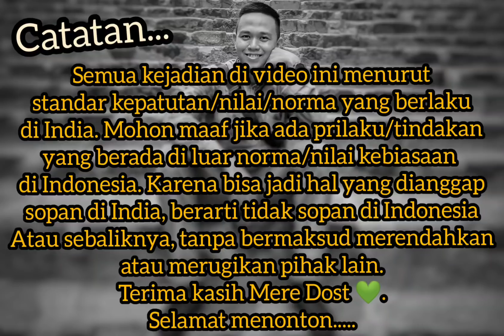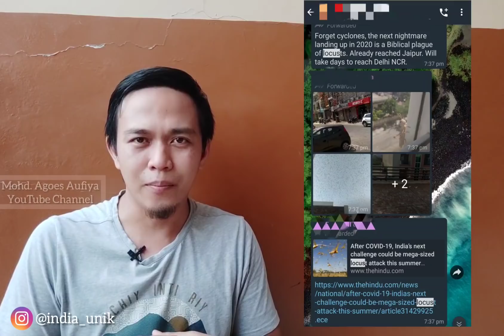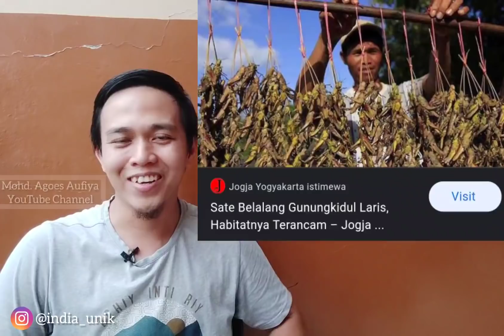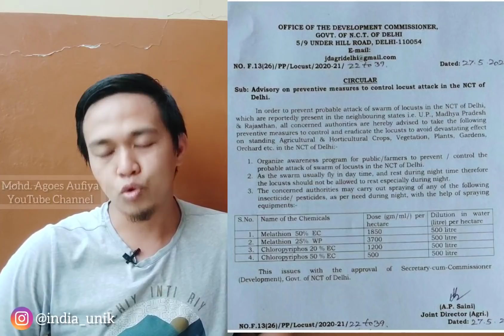BELALANG (juga) SERANG INDIA? 🧐 🦗🇮🇳 Begini ceritanya.. (2020)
BELALANG (juga) SERANG INDIA? APAKAH HOAX LAGI??? 🧐 🦗🇮🇳 Begini ceritanya.. (2020)

Halo...

Pada kesempatan kali ini, saya ingin mencoba membahas pemberitaan yang ramai di Tanah Air terkait belalang yang menyerang beberapa wilayah di India 🦗🦗🇮🇳, apakah benar atau hoax? 🧐 Yuk ikuti...

Bohut shukria,
Phir milenge,

Wassalamu'alaikum...